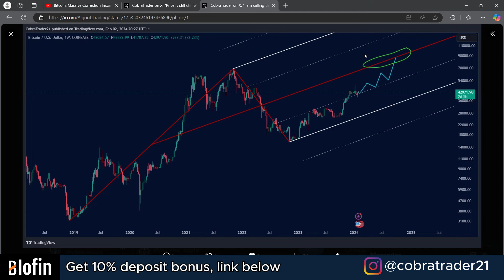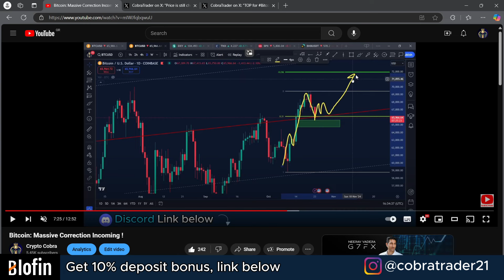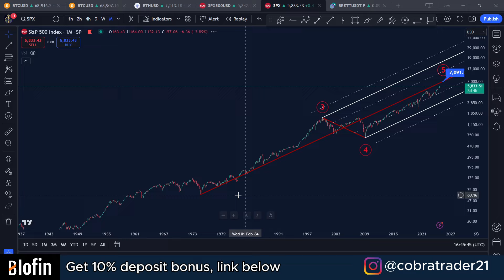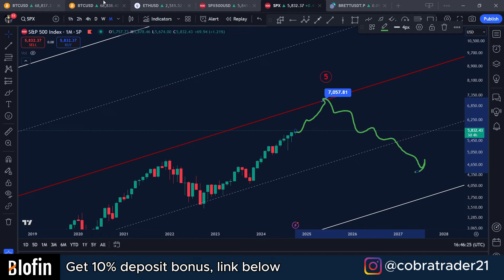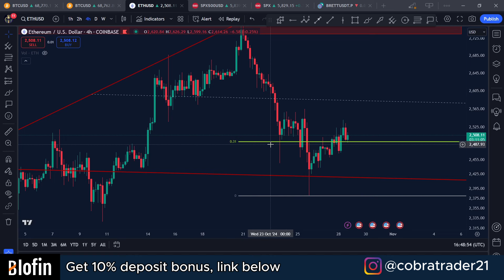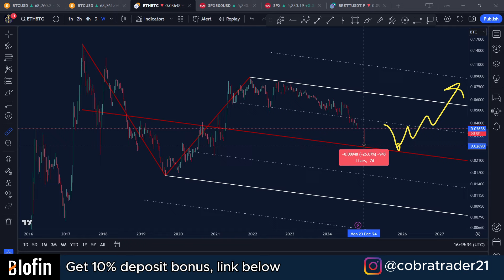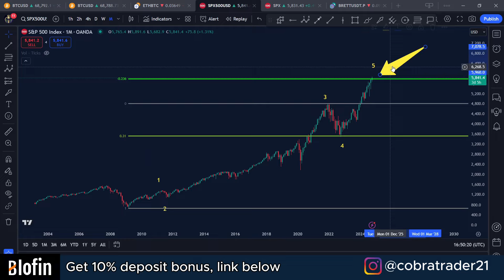Bitcoin All Time High Price Targets!